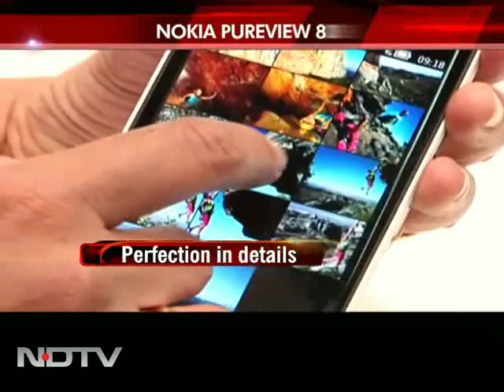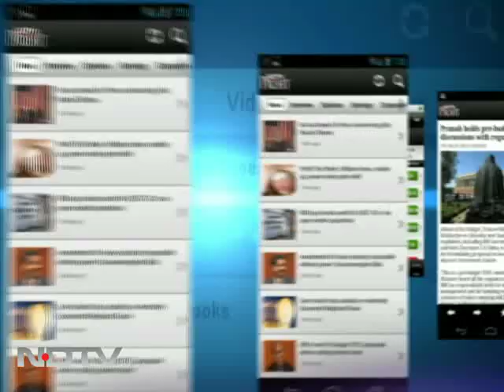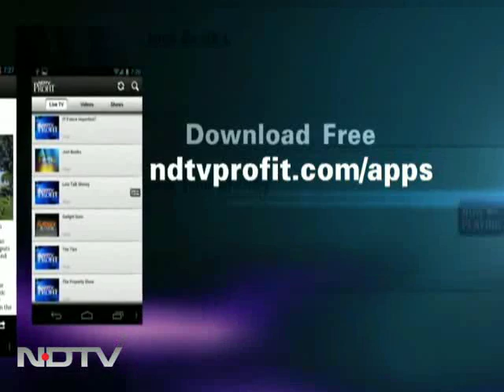All the action from the Mobile World Congress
Cell Guru: From 41 megapixel cameras to quad core phones with Ice Cream Sandwich - Cell Guru brings you the best of phones from the Mobile World Congress held in Barcelona.